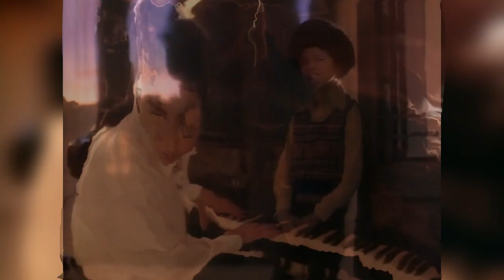Michael Jackson - I'll Be There (1992 Pepsi Commercial) (60fps)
Encoded by HappyLee.

id be grateful if you could check out my lad's channel! he posts everything 80's related;